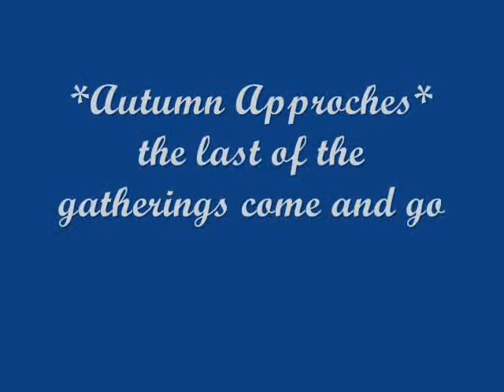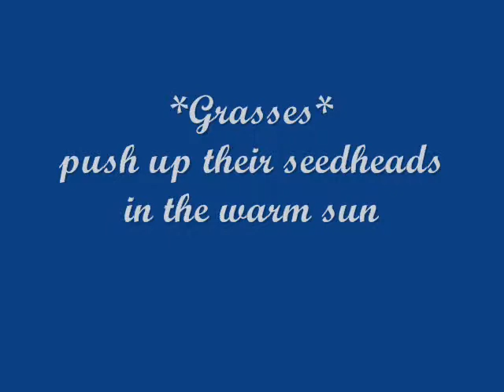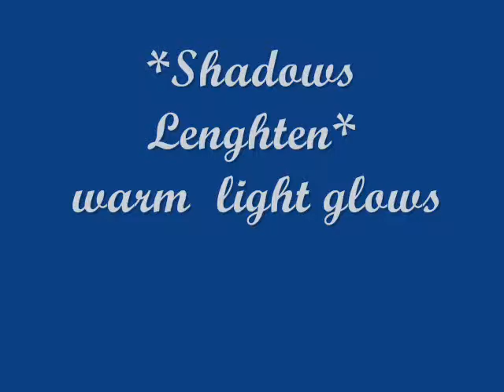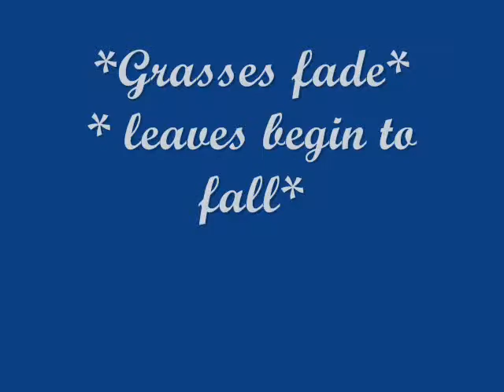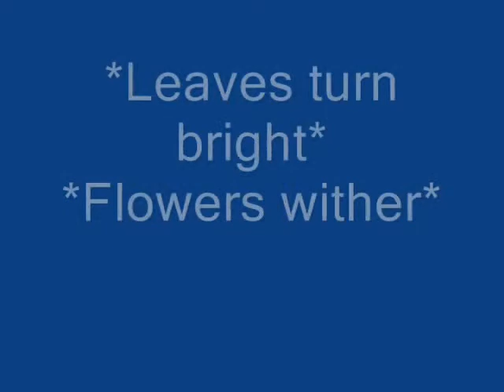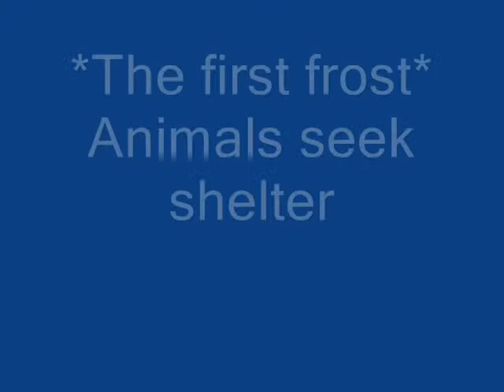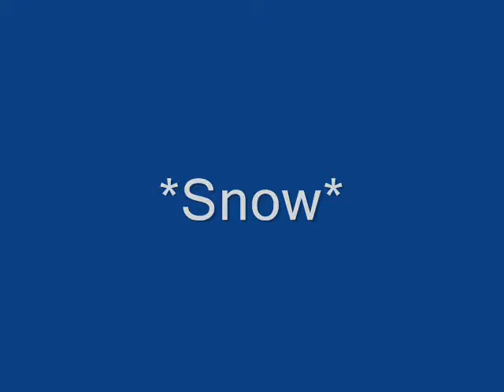Fall to Winter in photos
A collection of my photos set to music.